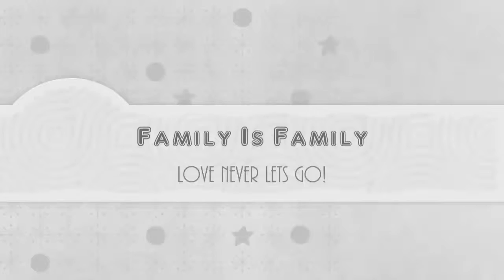25 March 2017